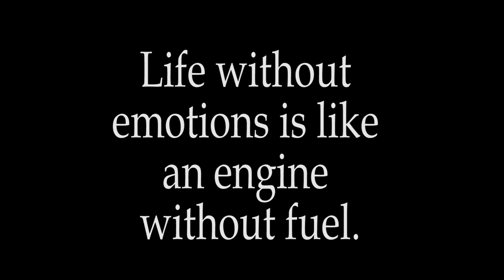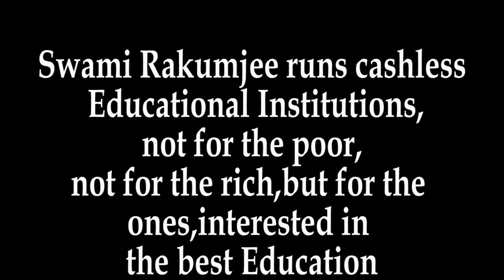Mary Astor quote by Swami Rakumjee |Emotions helps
Swami Rakumjee 1116th Small talks on Mary Astor  "Life without emotions is like an engine without fuel